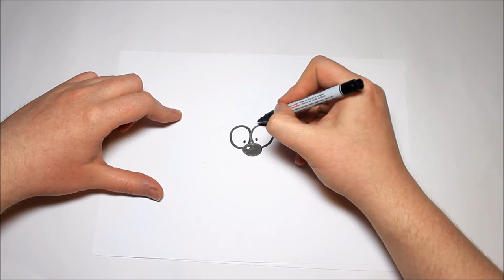Easy How To Draw Penfold From The CBBC Danger Mouse Cartoon